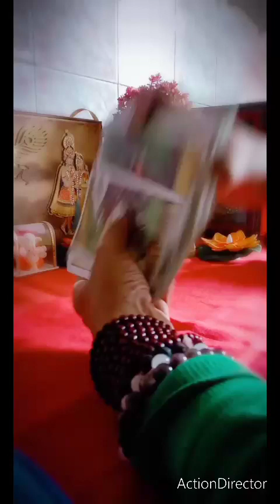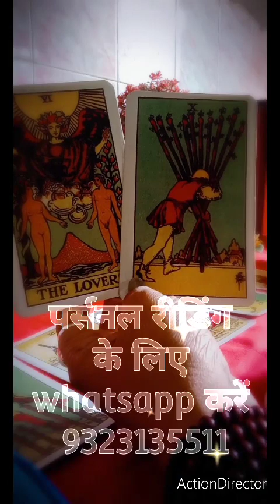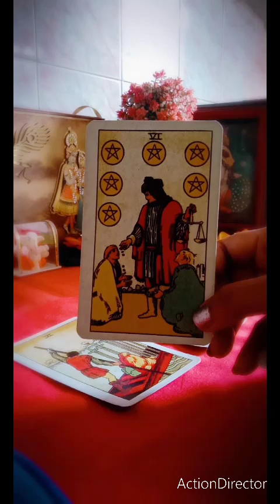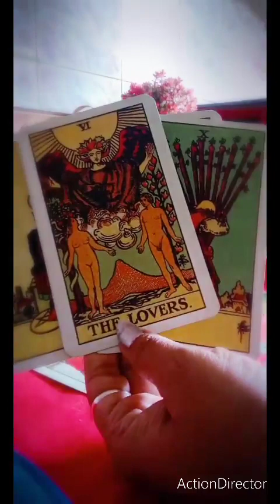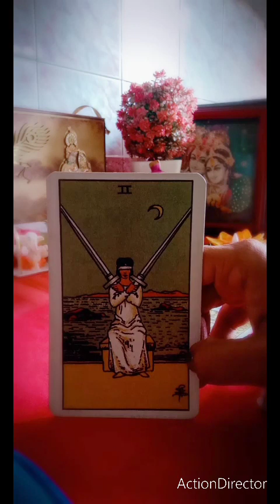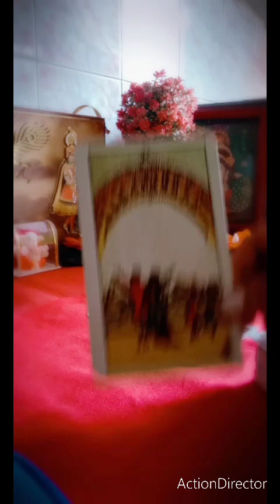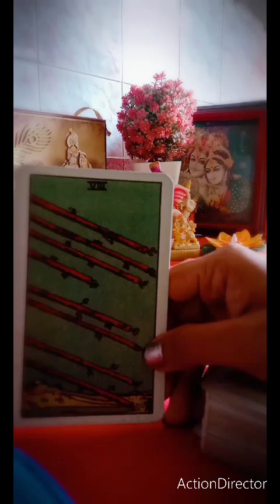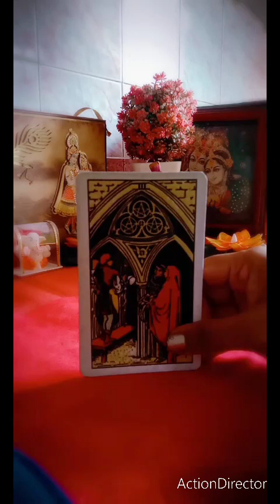💥WISH💥पूरी होगी आपकी 2023 में TAROT LOVE 🥰 AND FUTURE READINGE 👍❤️❤️❤️❤️❤️❤️❤️❤️❤️❤️❤️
वीडियो देखिए

इस लिंक पर टच कीजिए दूसरा चैनल मिलेगा l
pura video dekhne ke liye is link ko touch Karen mere dusre channel per jaen aur ful love reading dekhen ❤️
 @THEबावरीसांझ
 चौथा चैनल  मिलेगा

2023 Your Year in Detail!

Tarot Card Tarot Reading in HindiTimeless Messages from Your Angels and Spirit Guides. Enjoy your reading.

जन्मकुंडली का ओर नवग्रहों को बारीकी से विश्लेषण करवाने के लिए टैरोट कार्ड्स रीडिंग के लिए संपर्क करें,  (If You Want Your Kundli Analysis And Tarrot Cards Reading So Contact (Call/Whatsapp) Below Number..

UNKI CURRENT FEELINGS ❤️ THIRD PARTY, FUTURE AND ANGEL GUIDANCE TAROT LOVE READING ❤️❤️❤️❤️❤️❤️❤️❤️ | by Vibha Siingh
Your Journey To TRUE LOVE❤️Timeless Tarot Reading | By Vibha Siingh